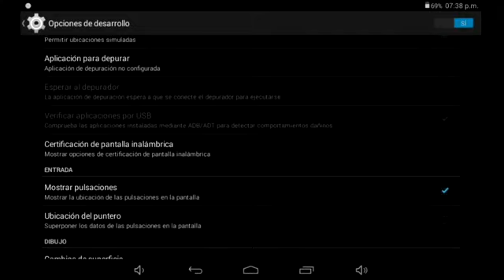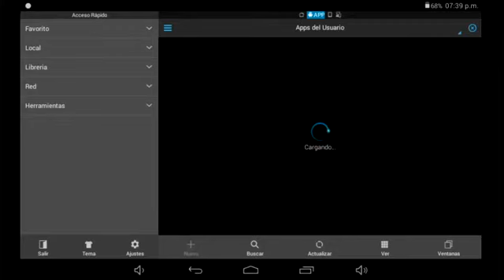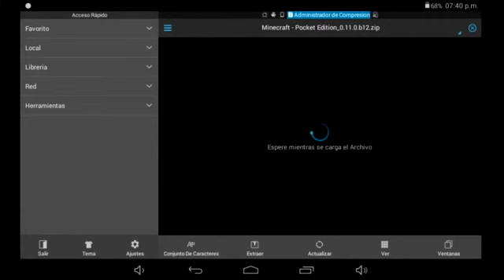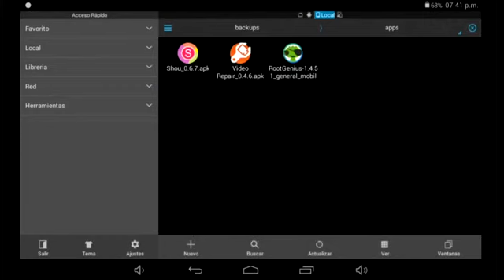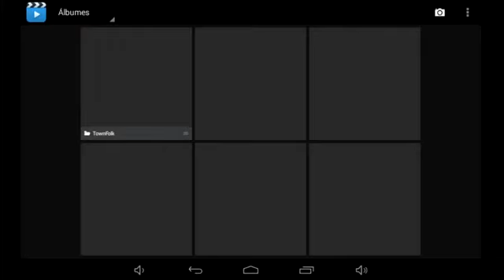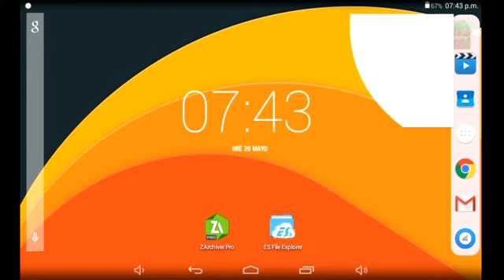Como Tener Todos Los Skins De MCPE 0.11.X Gratis!!